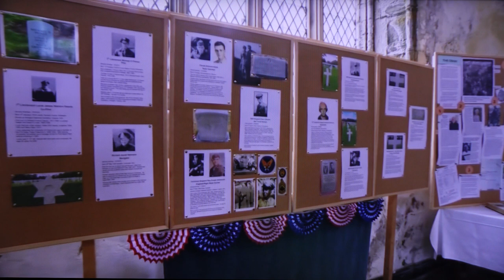News clip of the 75th Anniversary of the B17-G "Heavenly Body" Crash at Nailstone,Leicestershire, UK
Video captured off the TV of a broadcast by Central News covering the 75th Anniversary of the B17-G "Heavenly Body" Crash at Nailstone in Leicestershire. This was broadcast Friday the 27th of September 2019.